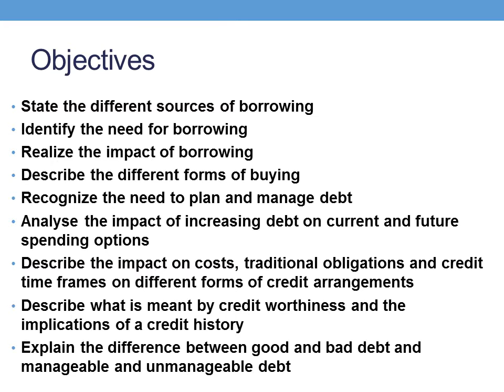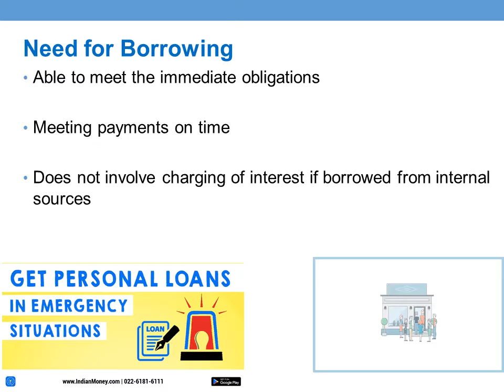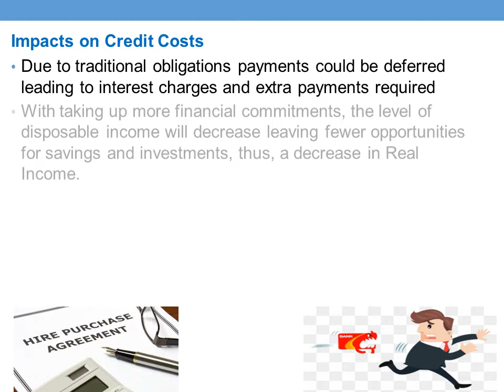Managing Credit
Year 10 Commerce Coverage during covid19 school lockdown
Strand 1 - Personal Finance
Subs-Strand 1.2 - Managing credit